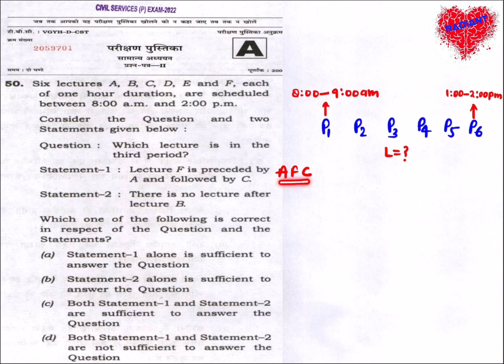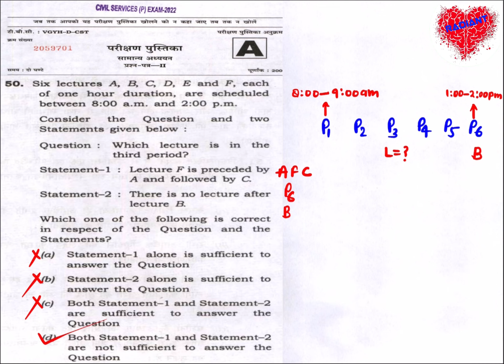Six Lectures A, B, C, D, E And F each of one hour duration are scheduled between 8:00 a.m and 2:00pm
Six Lectures A, B, C, D, E And F, each of one hour duration, are scheduled between 8:00 a.m. and 2:00 p.m.
upsc csat
upsc gs
upsc strategy
upsc interview
upsc motivational video
upsc hindi
upsc syllabus
upsc ki taiyari kaise kare
upsc preparation